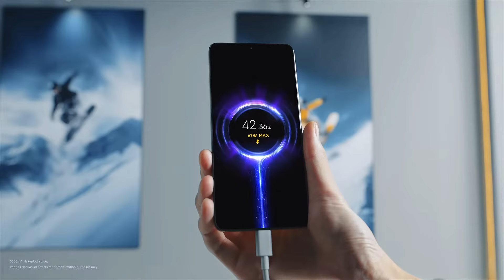¡TE REGALO UN CELULAR! SORTEO GLOBAL ESPECIAL 200K 😱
°REQUISITOS PARA PARTICIPAR EN EL SORTEO°
1-Seguirme en instagram y etiquetar a 3 amigos en los comentarios del primer post que veas salgo yo sosteniendo dos celulares.

2- (IMPORTANTE) Dejar un comentario en este video contando como conociste mi canal de YouTube (Y DEJAR TU LIKE EN EL VIDEO)

4- A partir de mañana en todos mis videos por este mes en algun fragmento de este habra un palabra que luego el ganador tendra que enviarme por privado  (IMPORTANTE)

EL SORTEO INICIA EL 21/02/24 Y TERMINA EL 22/03/24, EL GANADOR SERA ANUNCIADO EN UN DIRECTO EN MI CANAL, ¡MUCHISIMA SUERTE!